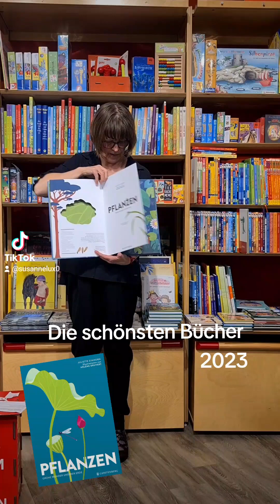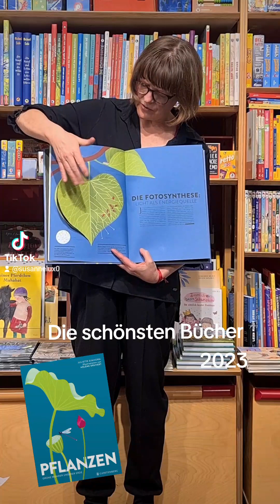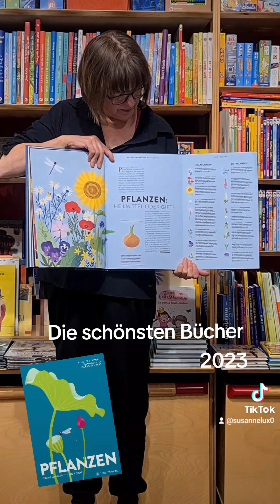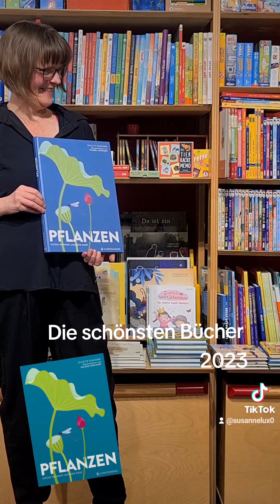Juliette Einhorn und Helene Druvert: Pflanzen, erschienen im Gerstenberg Verlag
Die schönsten Bücher 2023. Anja Brauers empfiehlt: Pflanzen von @julietteeinhorn und @helenedruvert , erschienen im @gerstenbergverlag

Bis Weihnachten: Jeden Tag ein Lieblingsbuch für Euch.

Gibt's bei uns im Laden und natürlich auch im Onlineshop. Bücher haben feste Ladenpreise und kosten überall das gleiche. Unterstützt die unabhängigen Händler vor Ort!